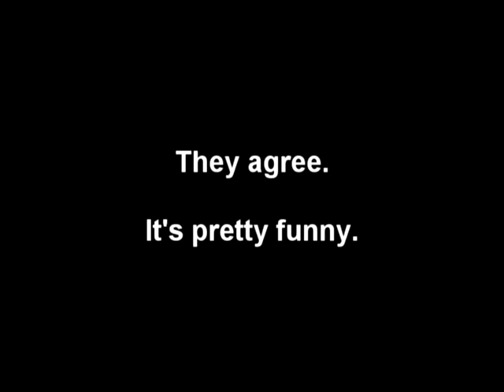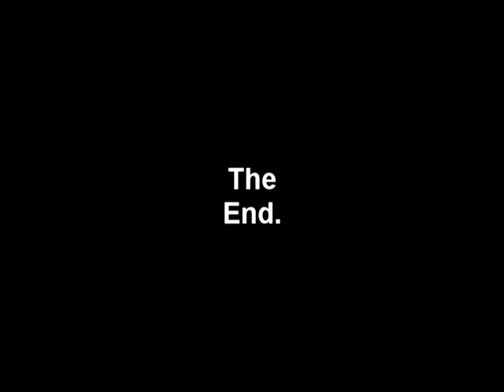Not So Annoying Andersons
So my girls discovered "The Annoying Orange" a while back...or at least, the main one that is appropriate for young audiences.  They love it.  And...they wanted to see if we could make something similar.

So here it is. Their tribute to the annoying orange. :) We hope you enjoy.